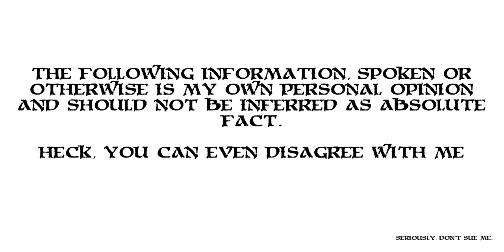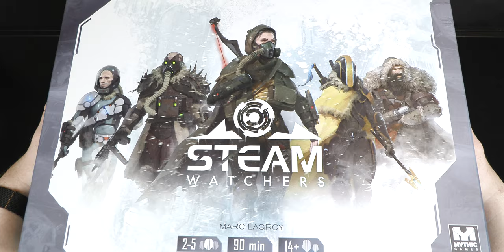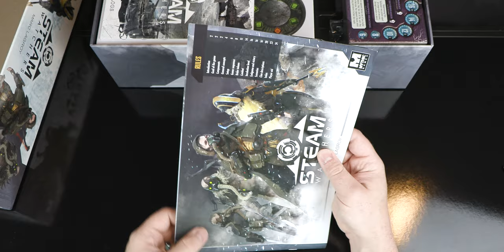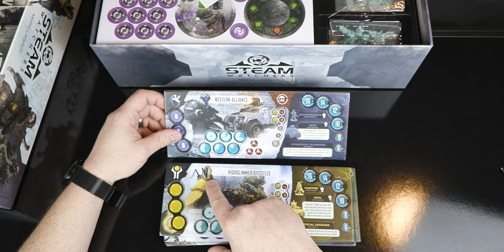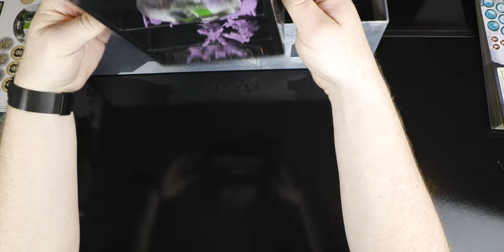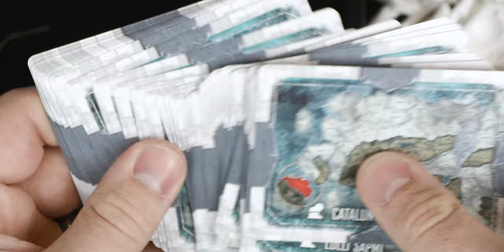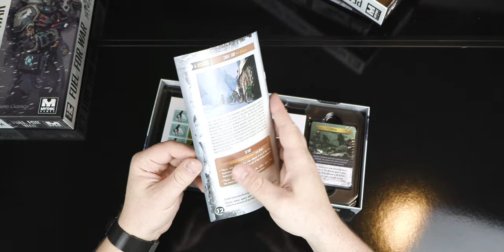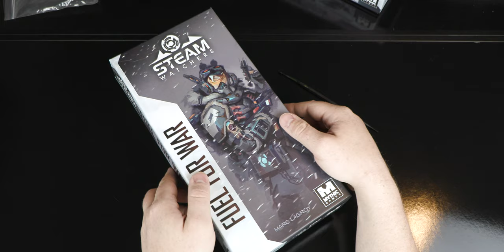Steamwatchers Detailed Unboxing!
Steamwatchers by Mythic Games is a unique game for them, but not the first time they've done tiny miniatures.

So how did this turn out? Has it improved since Joan of Arc? Only 1 way to find out!

Intro 0:00
Big box 0:56
Core box 9:17
Miniatures close look 29:23